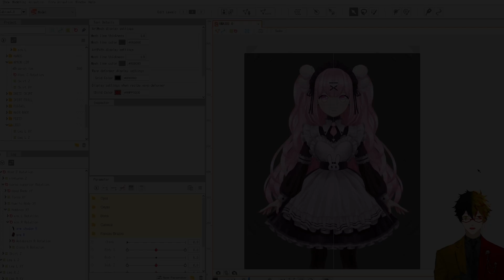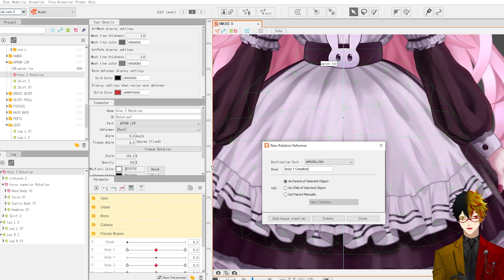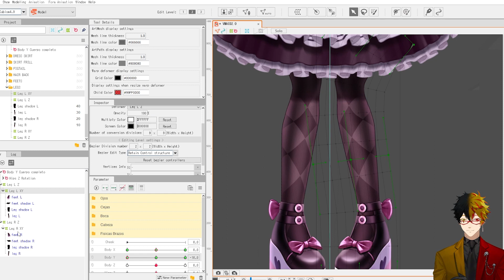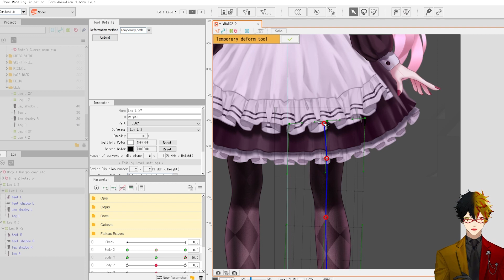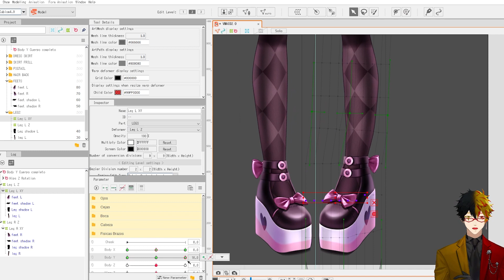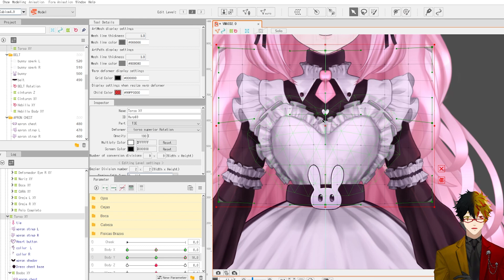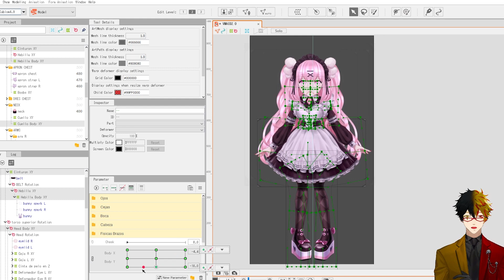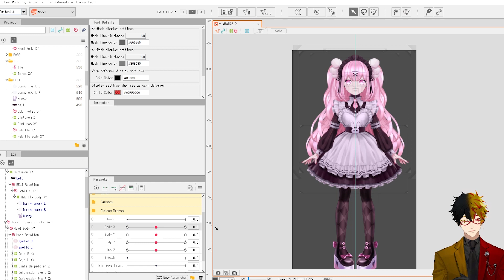COMO hacer BODY Y en LIVE2D | VTUBER | ZeritalVT | Live2d #52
Hola Amigos, vamos a aprender a realizar el Body Y de nuestro modelo Vtuber. Vamos a hacer que se pueda inclinar y levantar poniéndose sobre la punta de los pies. No te lo pierdas!